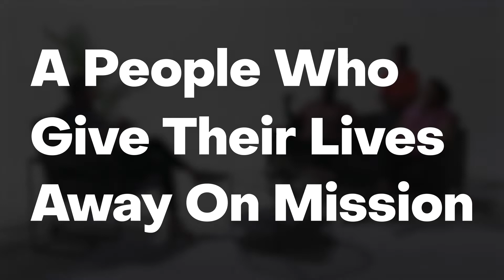A People Who Give Their Lives Away On Mission: Outreach at Fellowship